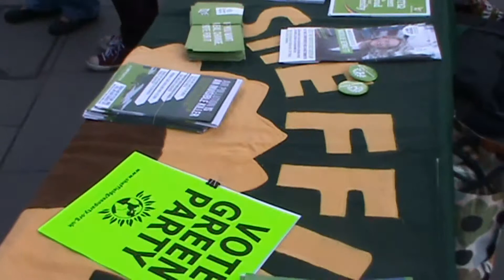allyouneedislove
Georgia Ellander sang All you need is love at the end of the rally.
1st June 2017